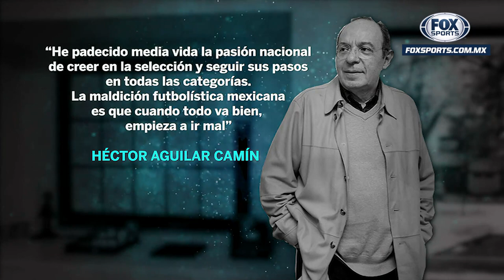Alberto Lati: "José Medel vs el 'Toluco', toda una metáfora nacional"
¡IMPERDIBLE entrega de Latitud FOX con la nueva obra de Héctor Aguilar Camín! 'Fantasmas en el Balcón.